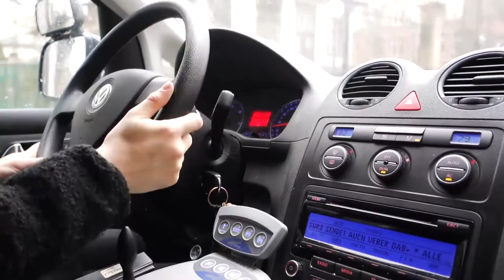The big Crash [VLOG 011]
DAS KARTELL - Masterclass Photography
based in Mannheim, Germany.

WHAT WE USE:
Main Camera we use
Vlog Camera we use
The Mic we use
The Lens we mostly use
The Lens we also use